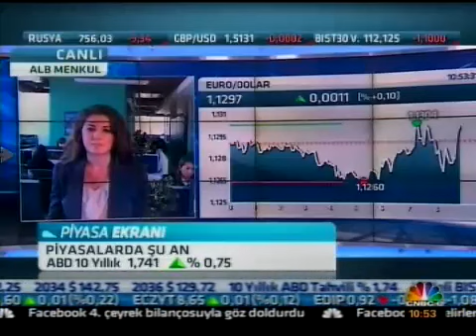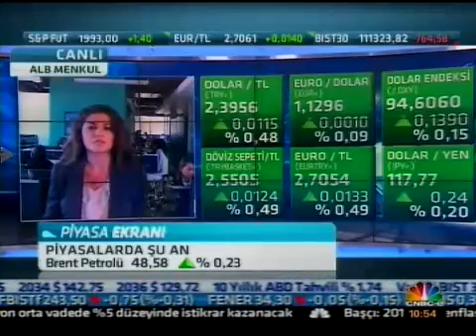ALB Menkul Değerler Araştırma Uzmanı Eda Önder ile piyasa verileri değerlendiriliyor